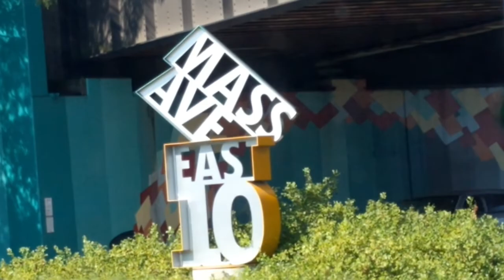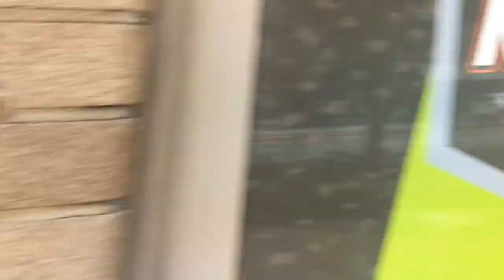Fall Revival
While it wasn't quite fall when I shot this video, most schools were already back in session with homecomings soon to be underway along with the smell of early decay. Downtown Indy, the romancing of the homeless was in full stride. Engagements were on with weddings well into the planning stages. Almost three years since our first encounter, Tate the street preacher reemerged to share the gospel across the street from where I had first skated up on him. It had been long enough since we met that I called him Nate by mistake. I talk a lot in this video. Tate interviewed me as much as I did him, and there isn't that much skating. One thing he said that rang especially true for me is that we often wait until there's a crises in our lives to realize what's really important. Despite my many crises of the past and present, I still find it a struggle to hold fast to what matters. It takes effort and exercise every day not to get bogged down to the point where it all comes unwound. I keep reminding myself, focus. Stay on target. Concentrate and make it so. If you’re out there or within me God, make yourself known!